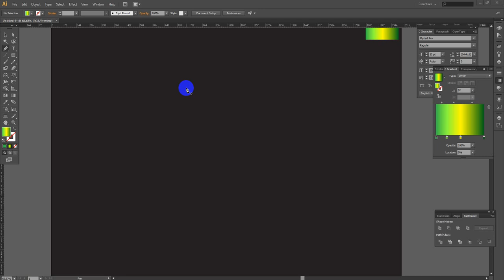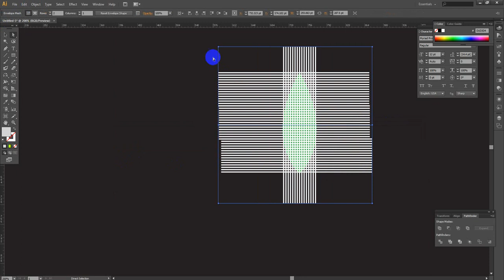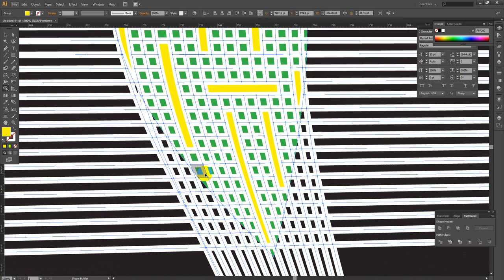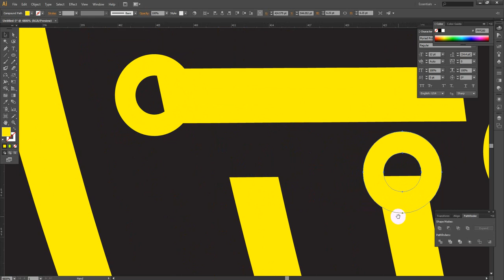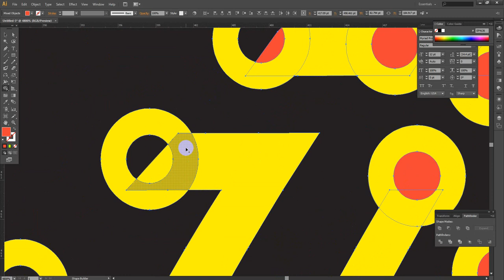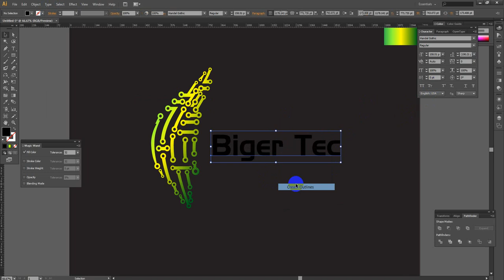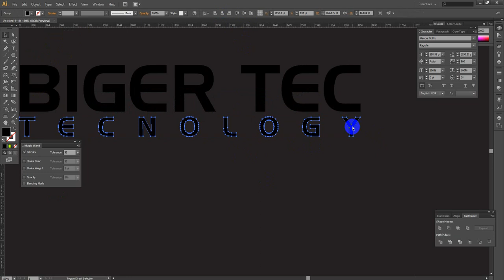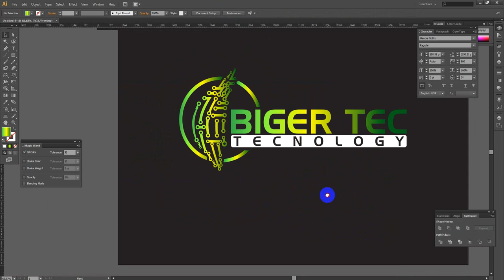How To Best Electronic Logo Design/ Innovation Logo Design